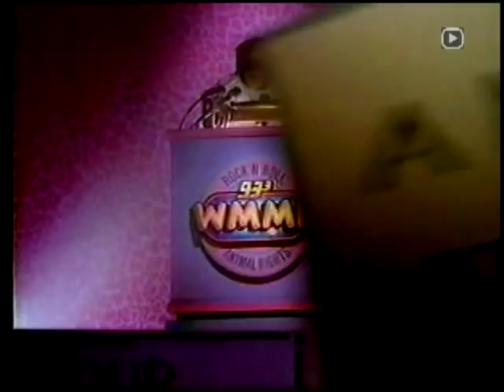John DeBella Philadelphia WMMR commercial! FUNNY!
John, now on WMGK, doing an 'MMR spot!